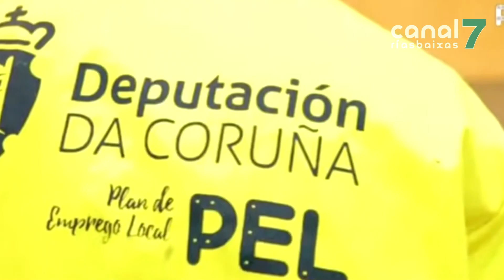O PEL-Concellos da Deputación inviste preto de medio millón de euros no Barbanza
A Deputación da Coruña destina preto de medio millón de euros á comarca do Barbanza no marco do programa PEL Concellos. As axudas van dirixidas á contratación de persoas con dificultades de inserción laboral por parte da administración local.